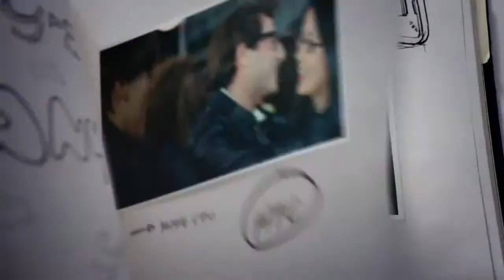HTC ThunderBolt at Verizon - Future Phone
В есть весь модельный ряд телефонов HTC.